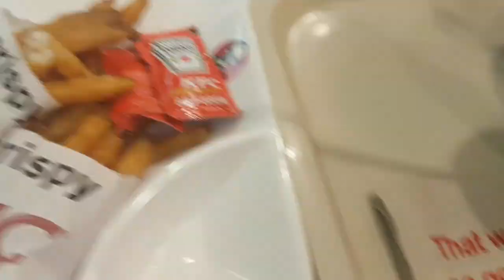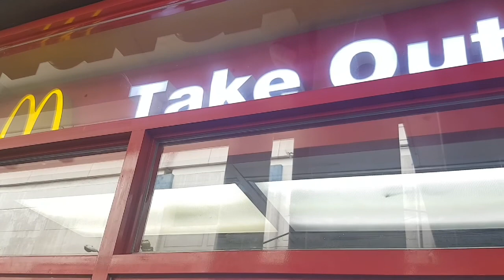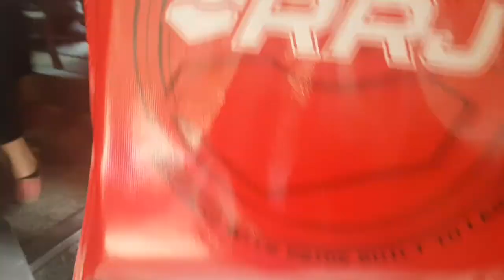KFC S1 ZINGER FOOD TASTE😋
may sebo may sebo pero no choice hahahaha

sana next time wala ng sebo hahaha pero buti nalang di tyo maselan kaya ininom kona din. ayoko naman mag complain about don kasi naman naiisip kodin yung nga service crew so hinayaan ko nalang 😊😊😊 siguro kung maarte ang ibang customer yari sila🤣